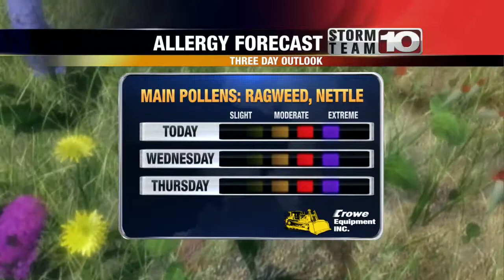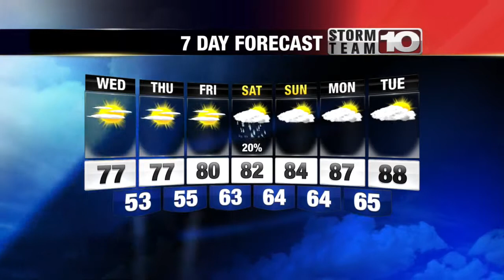Tuesday Late Forecast